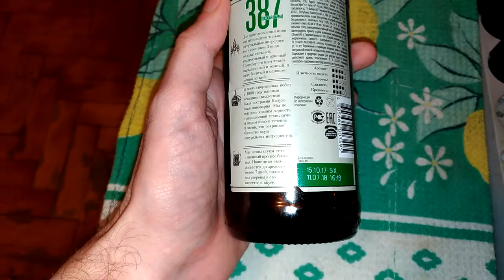Очередное дерьмо пиво 387